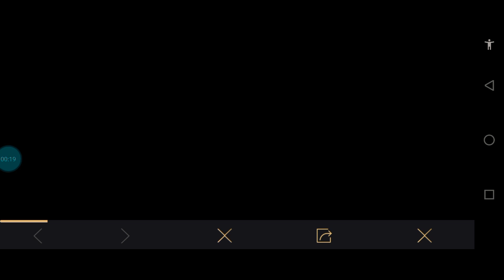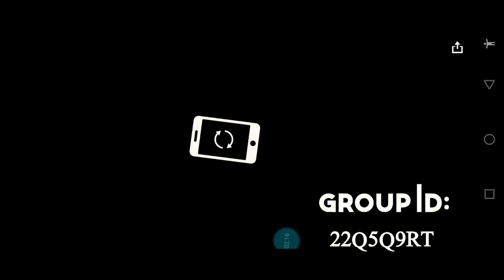Group Purchase Perks | New Event Pubg Mobile Group Purchase Perks | M11 Free Royal Pass Event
Group Purchase Perks | New Event Pubg Mobile Group Purchase Perks | M11 Free Royal Pass Event | PUBG MOBILE

Related Search :-
M11 new event for Pubg mobile
new season m11 Royal Pass Event
new event group Purchase Perks M11
m11 group Purchase Perks full explain
m11 Royal Pass Event PUBG mobile
Pubg mobile m11 Royal Pass rewards
m11 Rp rewards
bgmi group Purchase Perks event explain
m11 Royal Pass leaks
m11 Royal Pass uc discount event
new Royal Pass Pubg mobile
Pubg mobile 2.0 update on Play store
Pubg mobile 2.0 update
battleground mobile India 2.0 update
bgmi 2.0 update
m11 bgmi group Purchase Perks event
new Royal Pass leaks
new event group Purchase Perks Pubg and battleground mobile India
PUBG MOBILE
Battleground mobile India
bgmi

Mr RaHeeM. Little Expert
 (Pakistan)